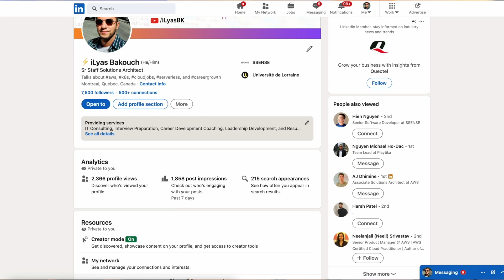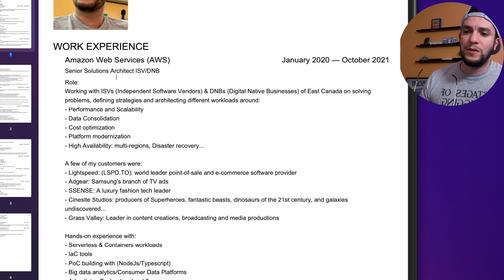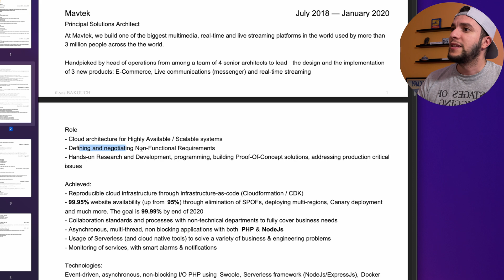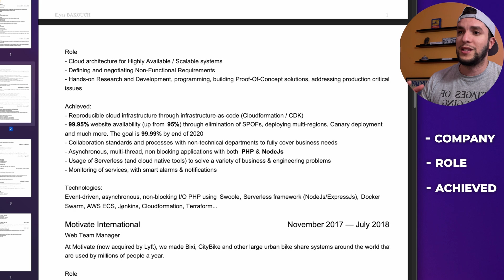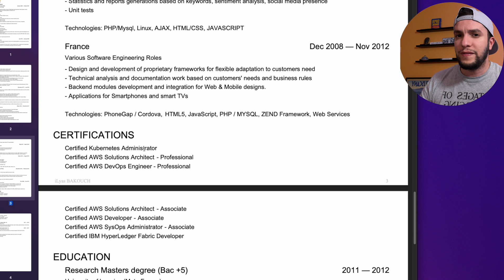How I joined AWS As A Solutions Architect And How You Can Do It Too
I ought to share with you how I joined AWS and How you can do it too: the process I followed, the step-by-step system I used and YOU can use as well to land your dream job at Amazon, Microsoft, Google, or any other company.

🚀 READY TO ACE YOUR AWS SOLUTIONS ARCHITECT INTERVIEW?
I've created a complete course that goes DEEP into the interview process—everything from the recruiter screen to the bar raiser round to the final presentation. Learn the exact frameworks, behavioral interview techniques (STAR & DIGS methods), and system design approaches that got me hired and helped me interview hundreds of candidates.

What you'll learn:
✅ How to master all 5 rounds of the AWS interview loop
✅ Amazon's 14 Leadership Principles decoded with real examples
✅ System design questions with complete walkthroughs
✅ The presentation round—avoid common mistakes that tank candidates
✅ Why you DON'T need AWS certifications to get hired (I've hired L6 SAs with zero certs)

This video covers the WHAT. The course teaches you the HOW.

→ Chapters
00:00 Intro
01:22 Want it
04:32 Go the extra mile
05:36 Build a brand
08:08 Be an Expert
12:20 My resume walkthrough

ABOUT ME:
I'm iLyas, a former AWS Senior Solutions Architect (L6) and Bar Raiser who interviewed hundreds of candidates. I've been on both sides of the interview table at AWS, Google Cloud, and Microsoft Azure. Now I help software engineers and cloud professionals land their dream Solutions Architect roles at top tech companies.